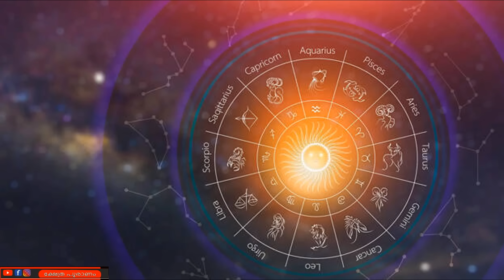പ്രവചനം കിറുക്യത്യം ഈ നക്ഷത്രക്കാർ സമ്പന്നരാകും. Malayalam nakshatra phalam. Jyothisham Malayalam'